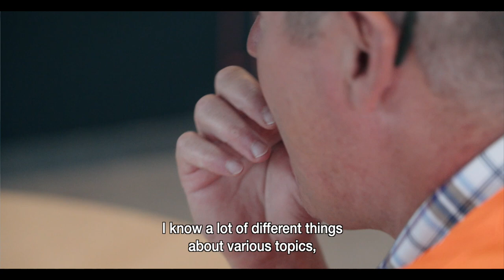Meet Willy Raemdonck, the Willy Wonka of The Barry Callebaut Chocolate Box!